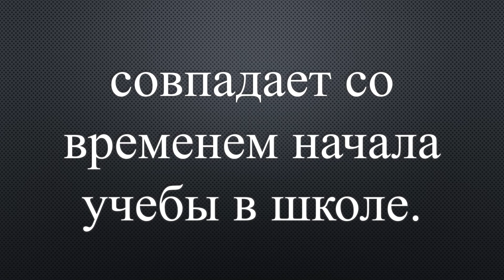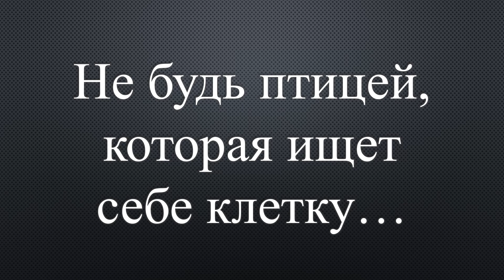Осколки разбитой юности. К Международному дню борьбы с наркотиками.